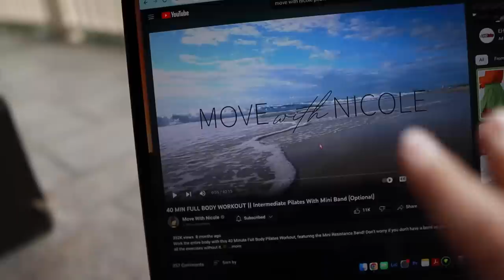MIC'D UP WEEK OF WORKOUTS TUTORIAL FOR A FIT PHYSIQUE | Weights, Pilates, Yoga, Hiking *from a CPT*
Welcome back to another week of workouts :) ENJOY, MY PEEPS!
TIME STAMPS
0:00 Welcome

2:15 Monday | Legs
Outfit: All Alphalete
Leg Press 4x10-12
Landmine RDl 4x10
Smith Machine Reverse Lunges 3x10-15
Banded Smith Machine Hip Thrusts 4x10, hold last rep
Cable Lateral Kicks 3x12

15:01 Tuesday | Upper Body
Skirt: Tj Maxx Top: Lululemon
Close Grip Pulldown 3x12
Alt. Incline Press 3x6-8 each side
SA Seated Cable Row 3x12 each side
Decline Lateral Raise 3x12
Eccentric Cable Preachers Curl 3x12
Cross Body Cable Extension 3x12
Bent Over Rear Delt Fly 2x12

23:37 Wednesday | Pilates & Walk
Outfit: Free People

29:04 Thursday | Legs
Outfit: All Alphalete
1 & 1/4 Rep Hip Thrusts 4x8-10
Bulgarians 3x10-12
DB Sumo Squat 3x12
5 second Eccentric Lying Leg Curl 3x10
Abductions (Plate and/or Banded) 3x15

38:27 Friday | Hike & Walk

39:53 Saturday | Yoga
Top: WBK Active Shorts: Lululemon

41:22 Sunday | Functional Full Body
Shorts: Tj Maxx Top: Alphalete
30 seconds on, 30 seconds off, 3-4 rounds
timer used: "Interval Timer" in the app store
Alt. Bosu Ball Squat Jumps
Elevated Push Up to Spider Crunch
Reverse Lunge - Step Up - OHP
Lateral Bounds
Ball Slams
Gorilla Rows
High Russian Twists
Bench Up & Overs

Listen to my podcast!